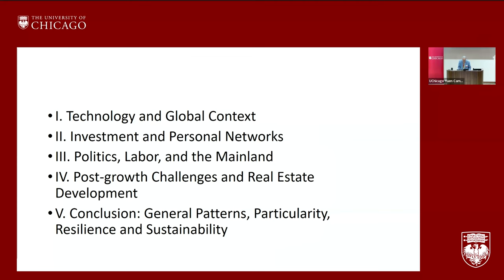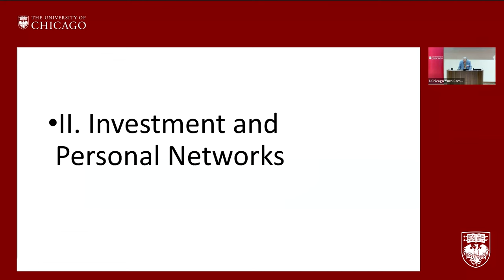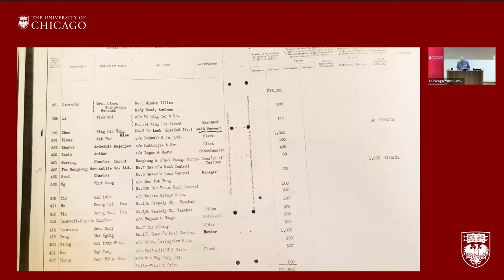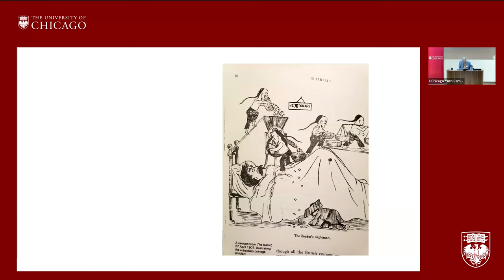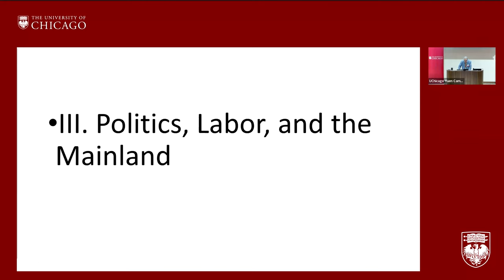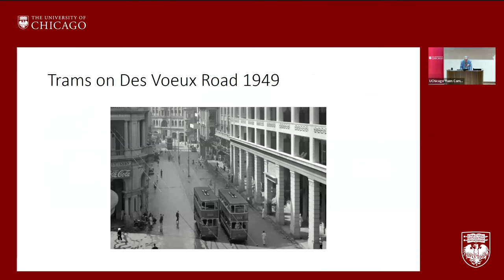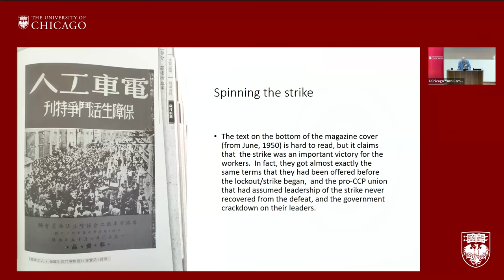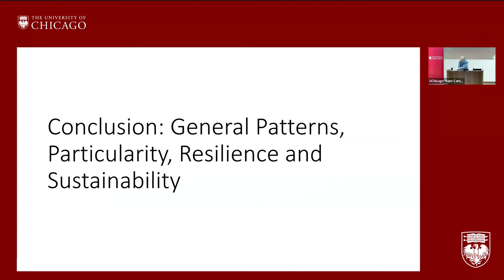Hong Kong Redux: The Webs Beneath the Tracks: Digging Up the History of the Hong Kong Tramways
Hong Kong Redux
The Webs Beneath the Tracks: Digging Up the History of the Hong Kong Tramways

The story of Hong Kong’s trams is, of course, about transportation: but it is also about investors, workers, sustainability, marketing, real estate, tourism, strikes, boycotts… and even housing and schools. The people involved were part of networks that connected them to Guangzhou and London, but also to surprising places like Calcutta, Harbin, and Cape Town. So how does all of that become a single exhibition? Join the UChicago campus in Hong Kong Faculty Director, Kenneth Pomeranz, for a lecture and discussion about the making of Hong Kong’s iconic tram system, and about the research that lets us tell the trams’ local and global stories.

Speakers
Kenneth Pomeranz
Faculty Director
The University of Chicago Francis and Rose Yuen Campus in Hong Kong

▬ Content of the Talk ▬
Opening - 0:05
Kenneth Pomeranz’s presentation - 3:27
Q&A session - 49:31